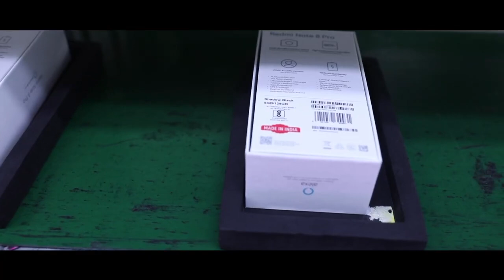Electronics Scheme Film Digital Bharat AatmaNirbhar Bharat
The Government of India attaches high priority to electronics hardware manufacturing, an important pillar of the “Make in India” and “Digital India” initiatives. National Policy on Electronics (NPE 2019) aims to position India as a global hub for Electronics System Design and Manufacturing (ESDM) by encouraging and driving capabilities in the country for developing core components, including chipsets, and creating an enabling environment for the industry to compete globally.

India has emerged as the second largest manufacturer of mobile phones in the world. The production of mobile phones has gone up from about 6 crore mobile phones in 2014-15 to approximately 33 crore mobile phones in 2019-20.